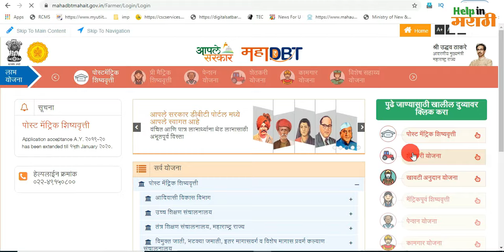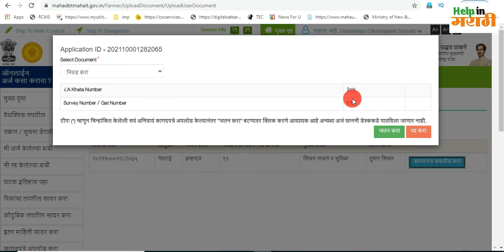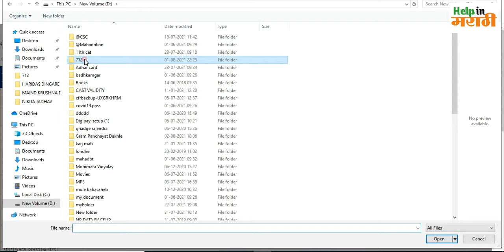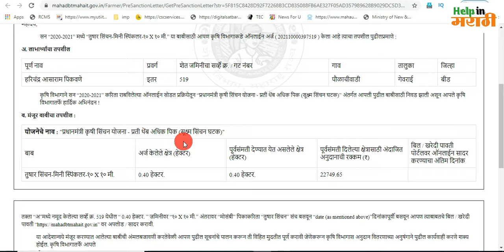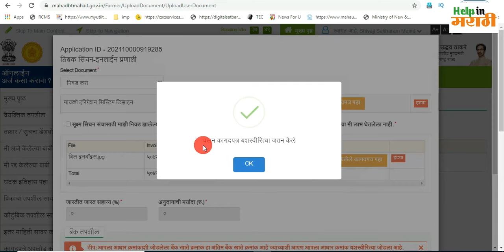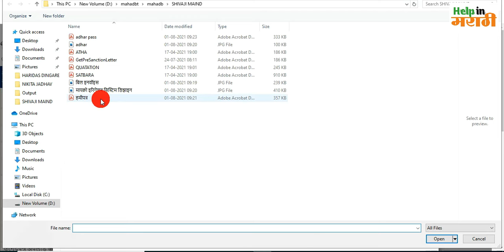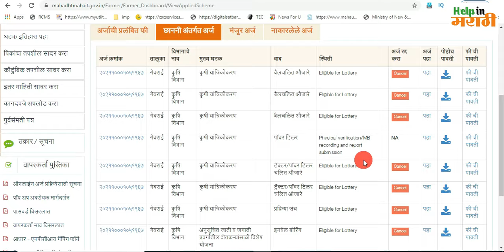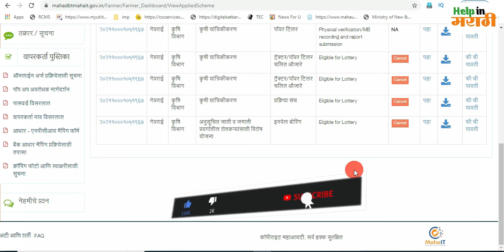अर्ज एक योजना अनेक | Mahadbt Farmer Scheme Lottery | Mahadbt Document Upload Process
Tag,
Mahadbt,
Mahadbt Farmer app, mahadbt farmer, mahadbt farmer login problem,
mahadbt farmer lottery,
mahadbt farmer registration,
mahadbt farmer scheme 2021,
mahadbt farmer scheme bill upload, mahadbt farmer scheme biyane,
mahadbt farmer scheme documents, mahadbt farmer scheme documents upload process,
mahadbt farmer scheme lottery,
mahadbt farmer scheme shettale,
 mahadbt farmer scheme tractor,
mahadbt lottery list,
mahadbt lottery list 2021,
mahadbt portal